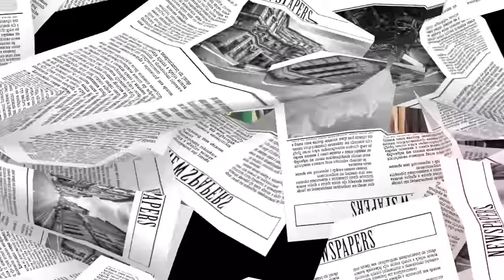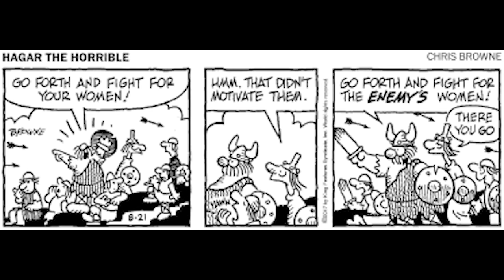Sunday Papers #180 | Greg Fitzsimmons and Mike Gibbons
Episode 180. Trigger warning: lot of death in today's episode - and not just Mike's jokes about Florida. Another jet ski escape, McConnell’s poker face, and a cow in Nebraska riding shotgun.